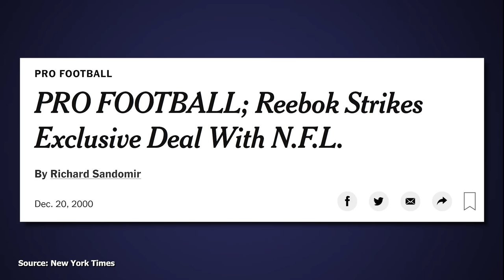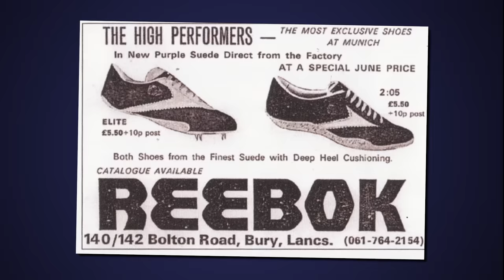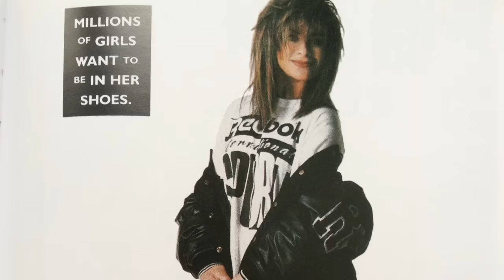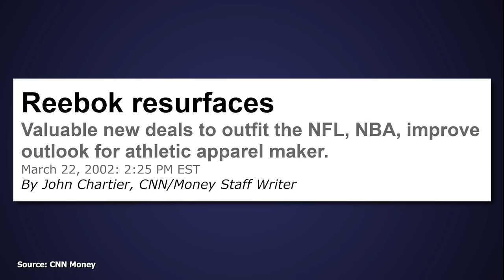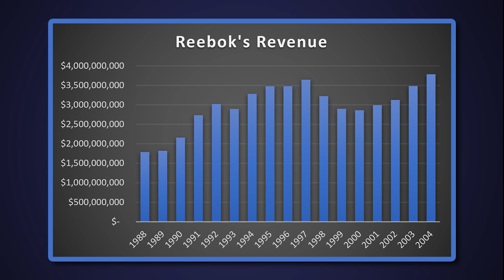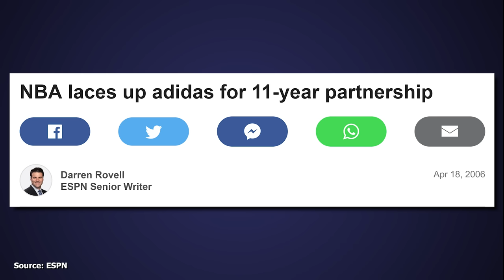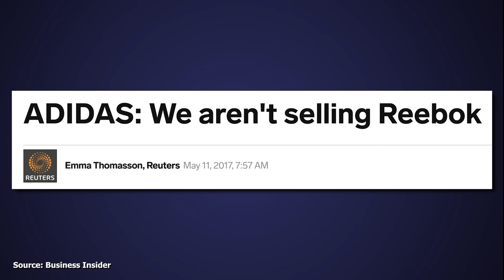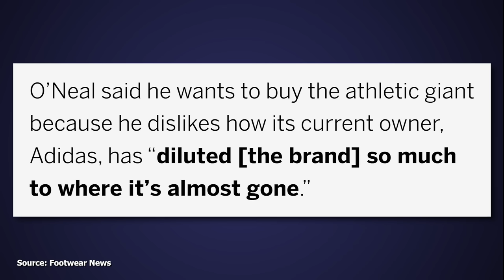The Decline of Reebok...What Happened?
Reebok was once the #1 athletic brand in the United States yet today they're hardly relevant. This video attempts to explain what happened.